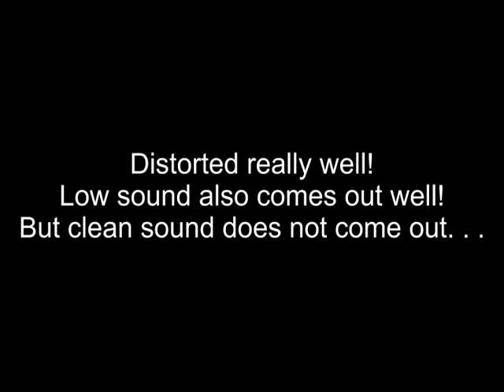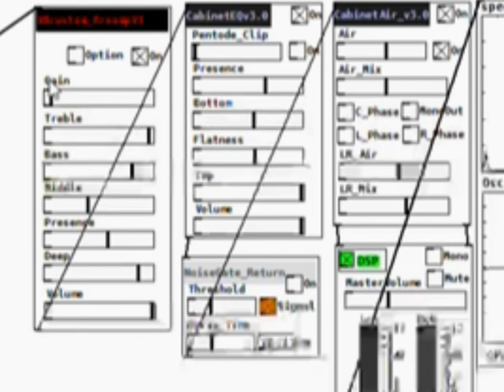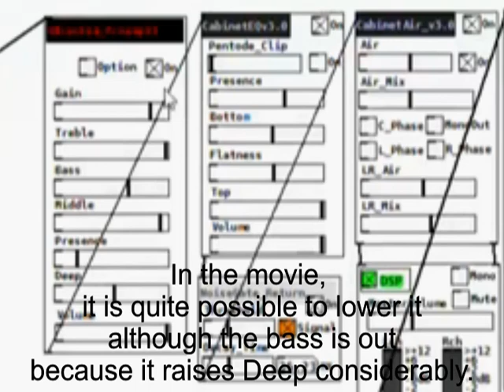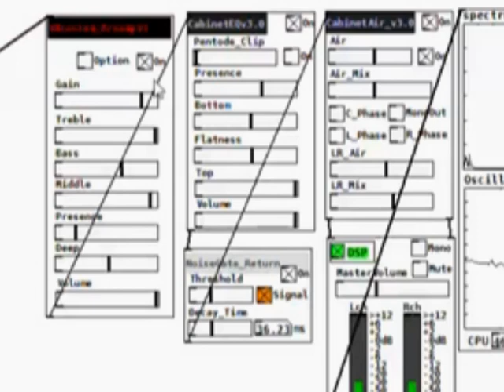[Puredata]V8custom Preamp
I made the High-Gain Preamp with Puredata.

This Patchs can be downloaded in my blog.

追加のデモソングや新しいエフェクターのパッチの再生リストは以下にあります。
*Additional Demo Songs & Puredata patchs is here.